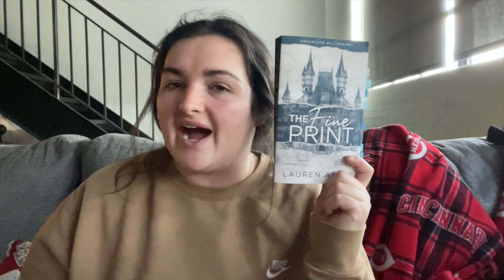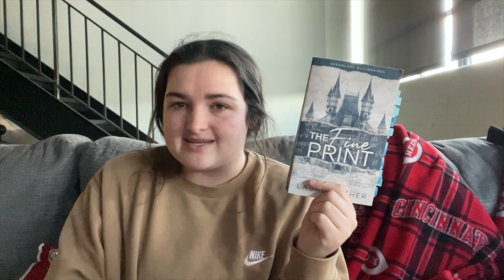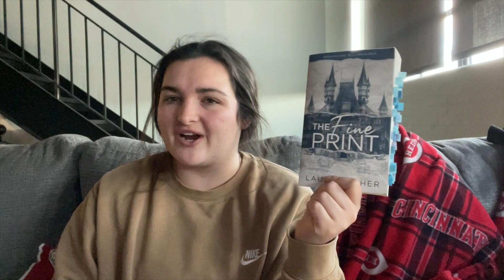THE FINE PRINT *Book Review*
Rowan and Zahra Love Story that evolved from just a boss and co worker, to a deep love. Everything is harder when you are a standoffish billionaire on a mission and an odd girl that just wants to have creative ideas and hang around with others.
Obsessed with this book!
Tell me what you thought of the book and let me know your opinions down below!